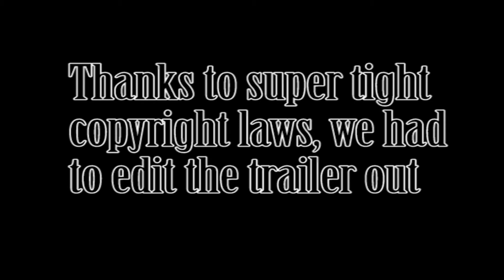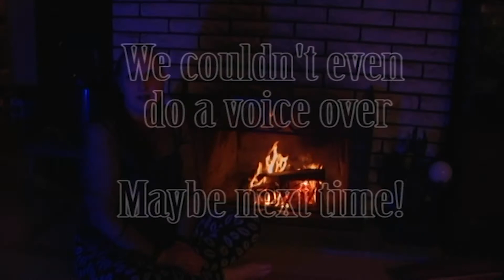The Cell Movie Review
The Cell is another in our line up of Trick or Treat Horrorfest reviews. Check out the full review here